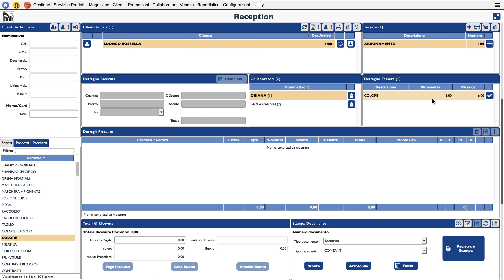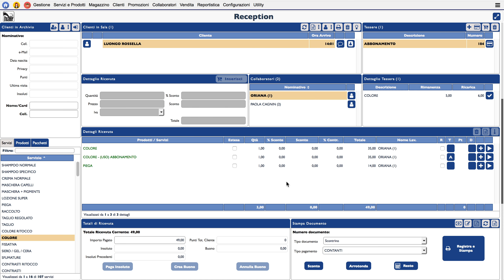9 Utilizzo di una tessera abbonamento